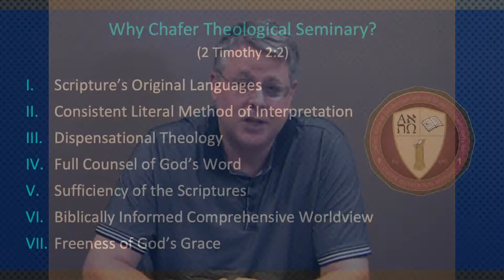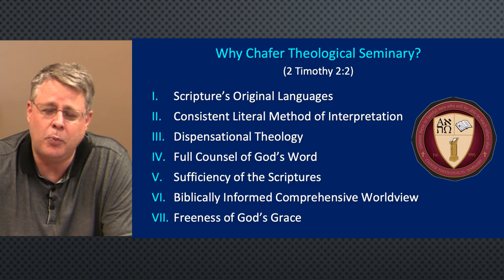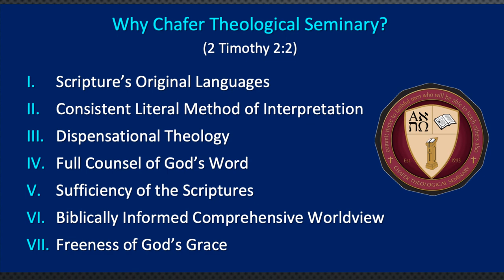Why Choose Chafer Theological Seminary?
Why Choose Chafer Seminary? featuring President Dr. Andy Woods

Seven reasons why Chafer Theological Seminary should be YOUR seminary.